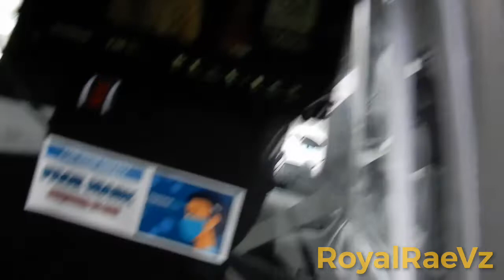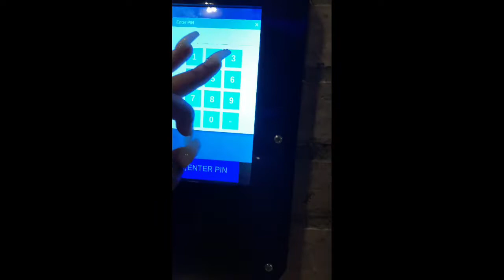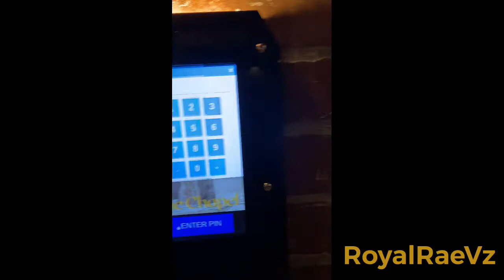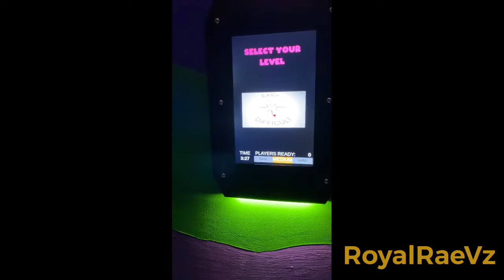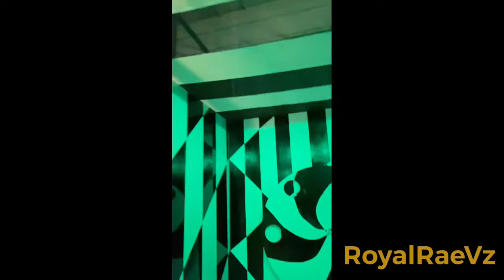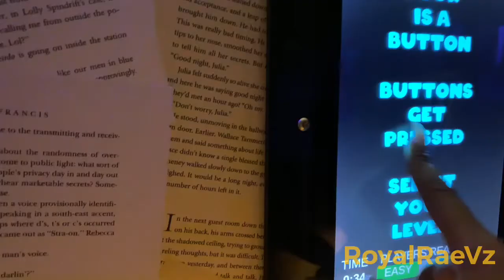Come With Me Mall Vlog (friend date!) ft. Mish Mash experience, & Getting pierced!!! *must watch*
All It Takes Is One Click☺️

Sorry I been gone for a while I had a birthday yesterday and I’ve been planning for it trying to get everything together.

That video will be coming very soon!

- [ ] Thank y’all for watching I hope y’all enjoyed and do not forget to SUBSCRIBEEEEEEEEEE

LOVE YALL PEACE💕

Mish Mash Website^

You made it hereeeee🥰 Love yall